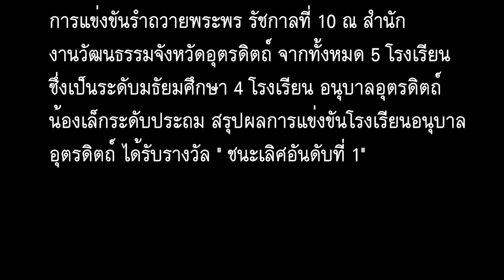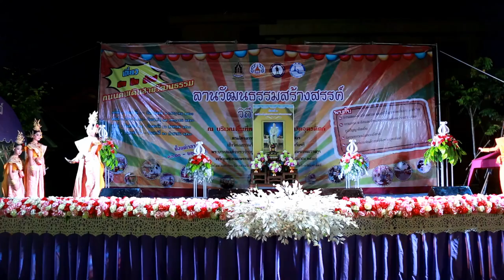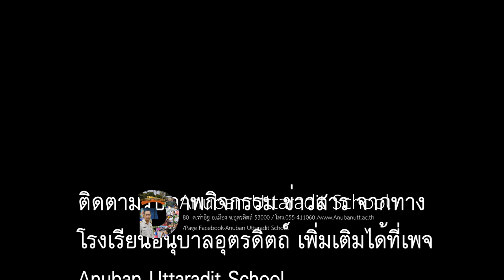รำถวายพระพร รัชกาลที่ 10 : Anuban Uttaradit Official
แข่งขันรำถวายพระพร รัชกาลที่ 10 ณ สำนักงานวัฒนธรรมจังหวัดอุตรดิตถ์ จากทั้งหมดจำนวน 5 ทีม ทุกทีมอยู่ระดับสายชั้นมธัยมศึกษา โรงเรียนอนุบาลอุตรดิตถ์ เป็นโรงเรียนระดับประถมศึกษาเพียงโรงเรียนเดียว ผลการแข่งขันโรงเรียนอนุบาลอุตรดิตถ์ ได้รับรางวัล " ชนะเลิศอันดับที่ 1"